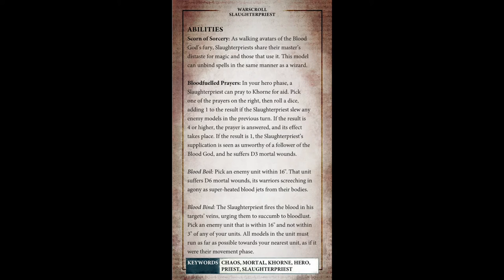#11 AoS Close Ups: Slaughterpriest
We explore the background, rules, and roles of the Slaughterpriest.